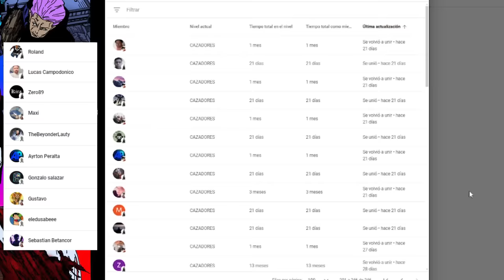😱 SATORU GOJO Aun Puede REGRESAR ??? 😈 QUE Pasara con YUTA ??? Jujutsu Kaisen Teorías 269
HOLA AMIGOS LES TRAEMOS UN NUEVO VÍDEO ESTA VEZ HABLANDO SOBRE QUE ES LO QUE PASARA CON GOJO Y YUTA AL FINAL, DEJENME SU OPINIÓN EN LOS COMENTARIOS.